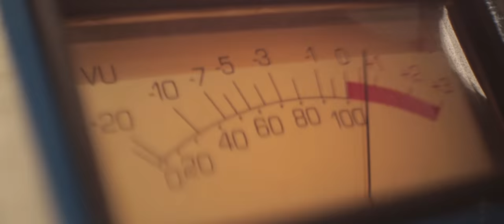Música Basquete Cearense - Solar Me Fez Cantar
Cliente: Solar Coca-Cola
Produtora de Áudio: My Music
Letra: Camila Marieta e Claudio Mendes
Intérprete: Camila Marieta
Edição e captação de vídeo: Oh Yeah Filmes

Trilha composta para celebrar a nova fase do Solar Basquete Cearense, que com  a chegada do patrocinador Solar, segundo maior fabricante do sistema Cola-Cola no Brasil, só cresceu de produção. Mais do que isso: os jogadores se tornaram uma família e os torcedores apoiaram essa união. É de emocionar.